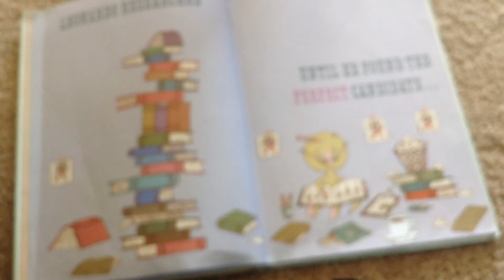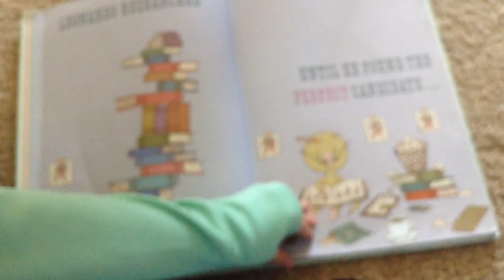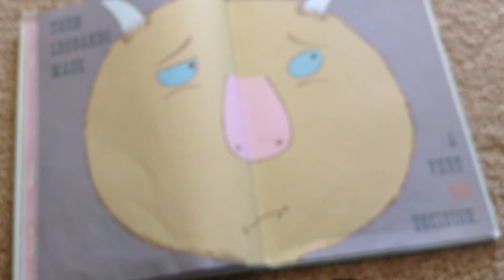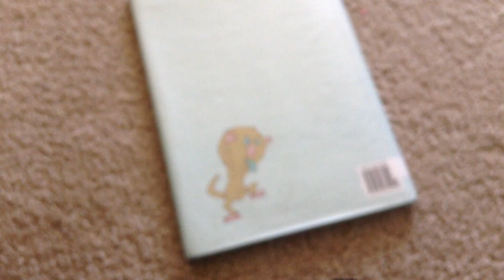Leonardo the terrible monster